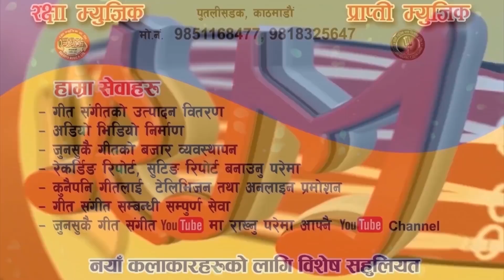Jyoti Magar Dancing Song 2075/2019 ice Cream Chussa Ft Tirsana Budhathoki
this video! Song Title: बिबाद नै बिबादका बीच बल्ल बहिरियो आइसक्रिम चुस्सको भिडियो | ice Cream Chussa By Jyoti Magar New 2018
        Singer Name : Jyoti Magar &Hari Bc
        Laya : Rashan singh
       Sabda : Sajan Sherpa
       Audio /Video : Rakshya Music 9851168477
       Modal : Tirsana /keshav/milan
      Camera : Sambo Chalise
      Direction : Keshav Sapkota "भैसीको कसम"
      Edit : Padam subedi